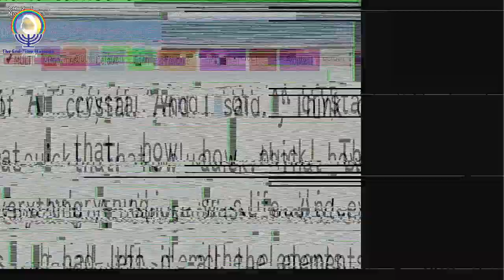Tuesday 05 March 2024